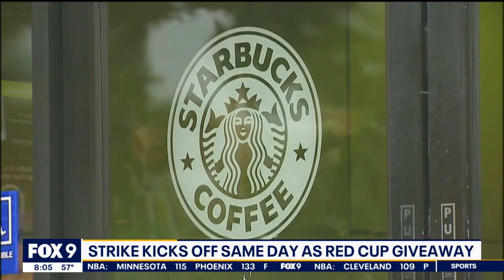MN Starbucks workers striking on Red Cup Day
Thursday is Red Cup Day at Starbucks locations nationwide, which is one of the busiest customer traffic days of the year for the coffee chain. But customers may notice a change — Starbucks workers nationwide, including in Minnesota, have decided to strike against the coffee chain. FOX 9's Kelly O'Connell has details.